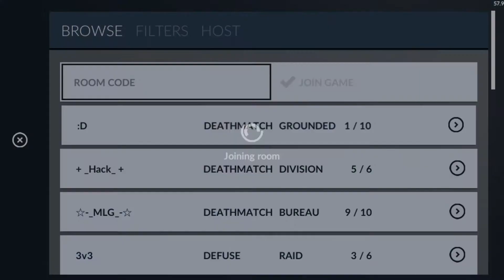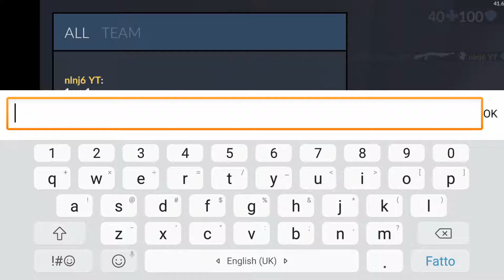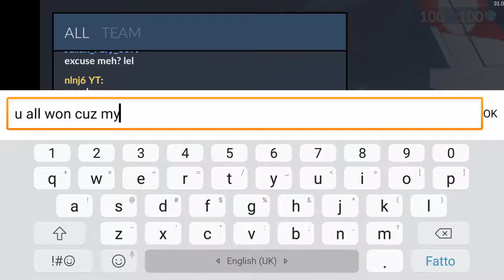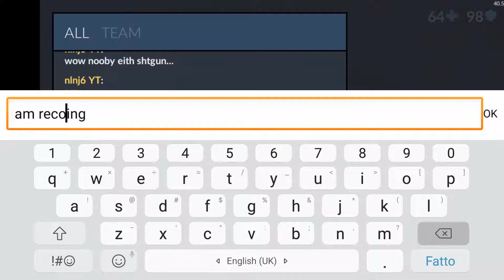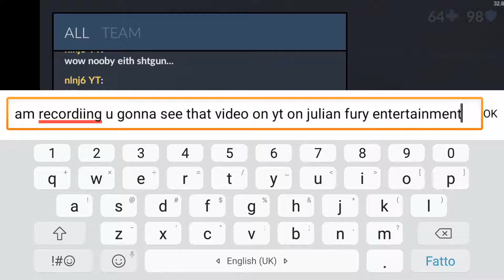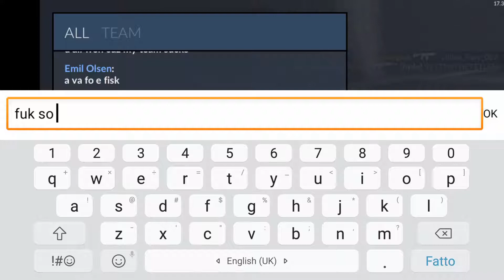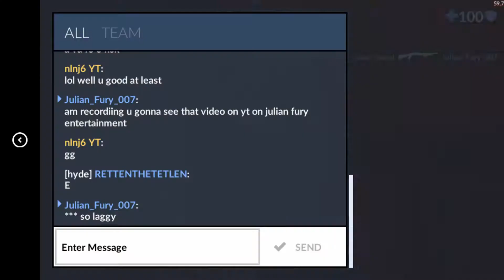30 Minutes of Bullshit | OPS ONLINE